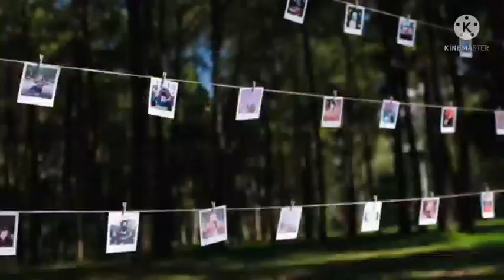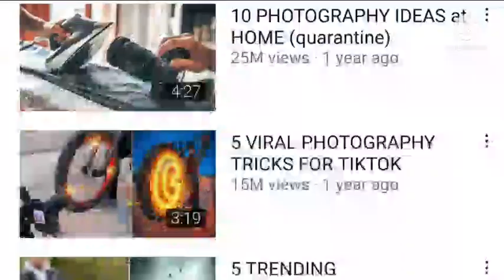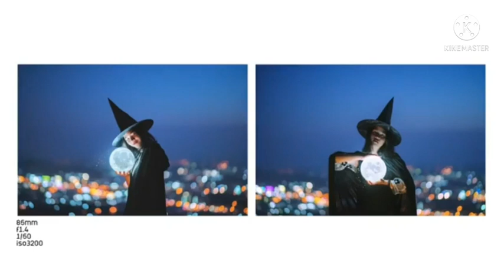सामाजिक नेटवर्क के कुछ रहस्य || edit news || edited Duniya | photo edit | video edit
Oll news
 to our ONPK by supporting the company